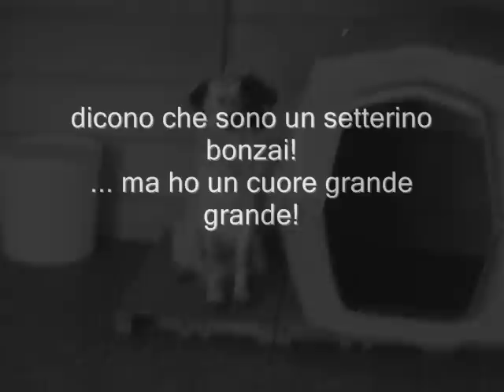ADOTTATO!!! Max setterino bonzai... dal cuore GRANDISSIMO!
Max è un mix setterino taglia medio piccola. Fu preso da noi, dopo il sequestro di un canile lager. Ora Max ha circa 3/4 anni. E' un cane dolce ed equilibrato adatto anche a famiglie con bambini. Va d'accordo con cani maschi e femmine.

Si trova in prov di Napoli al rifugio di Rossella